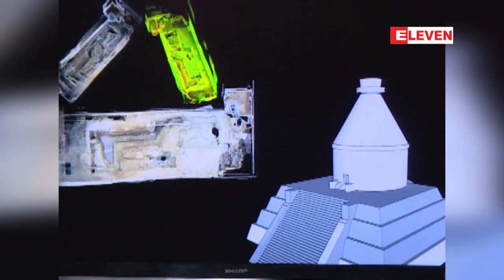ေရွးေဟာင္းအက္ဇ္တက္လူမ်ဳိးတို႕၏ ဘုရားေက်ာင္းႏွင့္ ေဘာလံုးကစားကြင္းကိုမကၠဆီကိုစီးတီးတြင္ ...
ေရွးေဟာင္းအက္ဇ္တက္လူမ်ဳိးေတြ ကိုးကြယ္တဲ့ ေလနတ္ဘုရားရဲ႕ ဧရာမေက်ာင္းေတာ္ႀကီးနဲ႕ အက္ဇ္ တက္လူမ်ဳိးေတြ ေဘာလံုးကစားရာကစားကြင္းကိုမကၠဆီကိုႏိုင္ငံၿမိဳ႕ေတာ္ မကၠဆီကိုစီးတီးရဲ႕ ၿမိဳ႕လယ္မွာေတြ႕ရွိခဲ့တယ္လို႕ သိရပါတယ္။